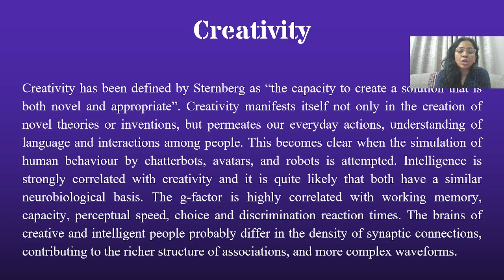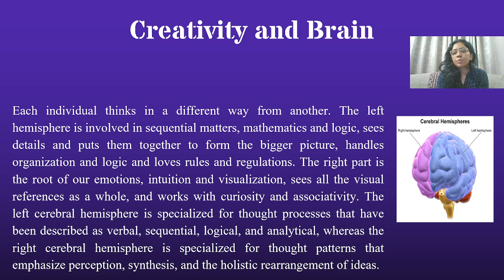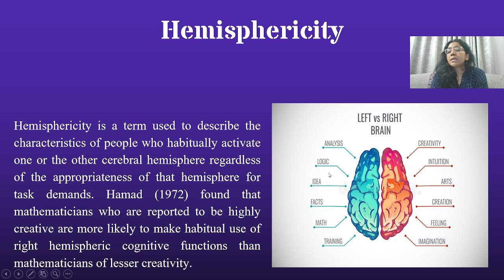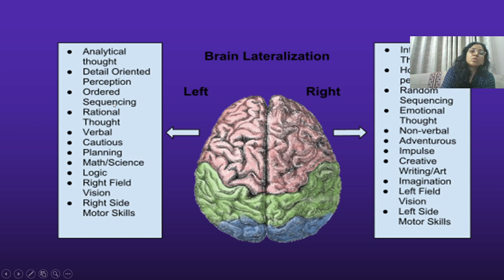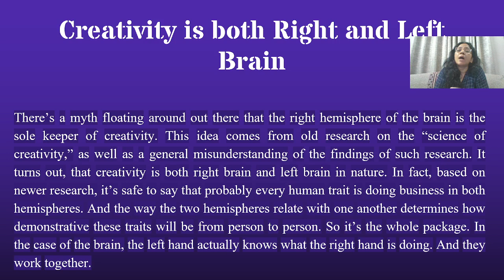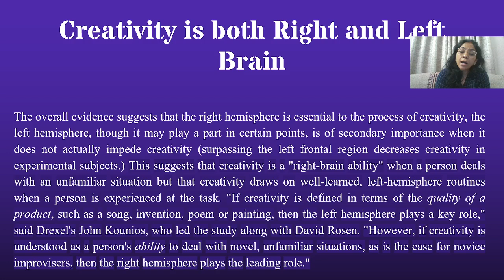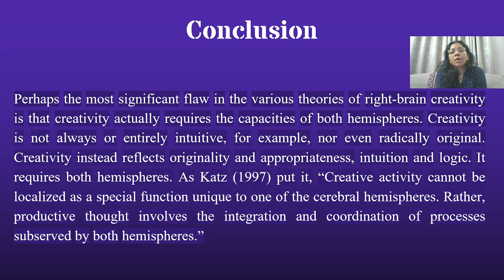Hemisphericity Theory of Creativity